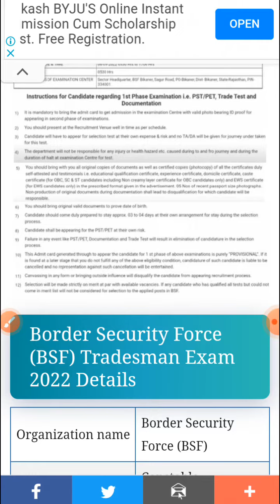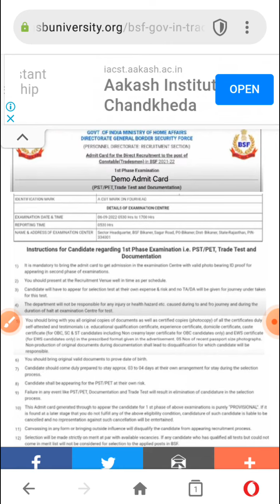BSF trademan admit card 2022||latest update ||Breaking news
New NOTIFICATION ka liya fallow kr ki